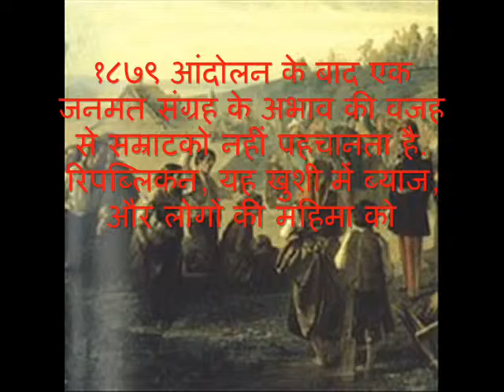बोनापर्टिस्ट आंदोलन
मौवेमेंट बोनापर्तिस्ते (बोनापर्टिस्ट आंदोलन)